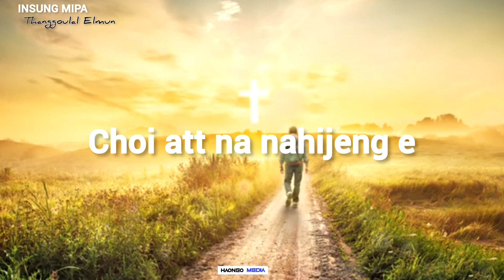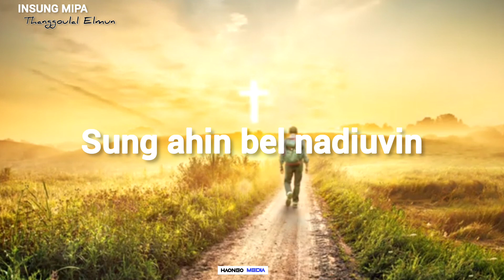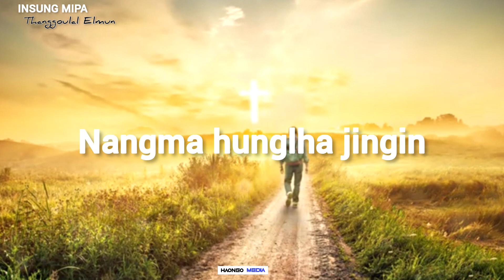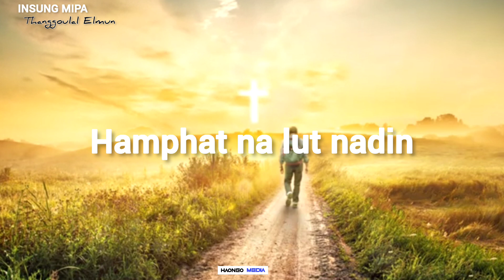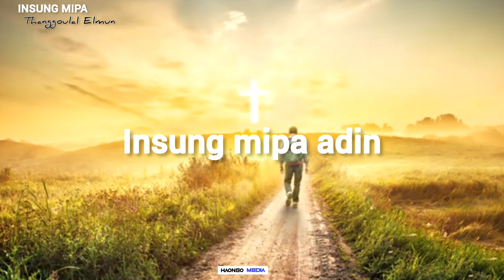INSUNG MIPA || Thanggoulal Elmun || official lyric video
INSUNG MIPA
THANGGOULAL ELMUN

AMA SA PENNIN DESCRIPTION SIM DINGA NAHUNG LUT JIH IN NACHUNG A KIPA THU KAHIN SEIJE 💙

ɢᴜʏs ᴛʜᴀɴᴋʏᴏᴜ ғᴏʀ ᴡᴀᴛᴄʜɪɴɢ ᴍʏ ᴠɪᴅᴇᴏ ᴘʟᴇᴀsᴇ ʟɪᴋᴇ ᴀɴᴅ sʜᴀʀᴇ ғᴏʀ ᴍᴏʀᴇ ɪɴᴛᴇʀᴇsᴛᴇᴅ ᴜᴘᴄᴏᴍɪɴɢ ᴠɪᴅᴇᴏ

ʟᴏᴛs ᴏғ ʟᴏᴠᴇ❤❤ ғʀᴏᴍ ᴍᴇ

STAY___SAFE